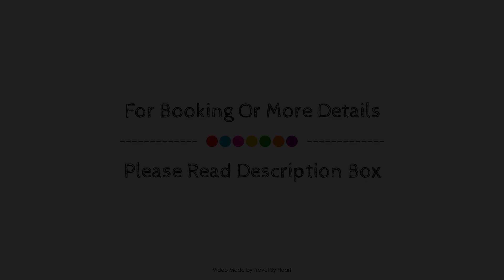Puerta de la Luna, Cordoba, Spain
About Property:
Located in Palma del Rio, Puerta de la Luna is a perfect starting point from which to explore Cordoba. The property has everything you need for a comfortable stay. Take advantage of the property's free Wi-Fi in all rooms, facilities for disabled guests, Wi-Fi in public areas, car park, tours. All rooms are designed and decorated to make guests feel right at home, and some rooms come with flat screen television, clothes rack, linens, towels, closet. The property offers various recreational opportunities. Puerta de la Luna combines warm hospitality with a lovely ambiance to make your stay in Cordoba unforgettable.
Searching For
1. Puerta de la Luna - Cordoba
2. Puerta de la Luna - Cordoba Virtual Tour
3. Puerta de la Luna - Cordoba Rooms
4. Puerta de la Luna - Cordoba Amenities
5. Puerta de la Luna - Cordoba Videos
6. Puerta de la Luna - Cordoba Offers
7. Puerta de la Luna - Cordoba Deals
Audio Credit:
Track Title: Blank Slate
Artist: VYEN